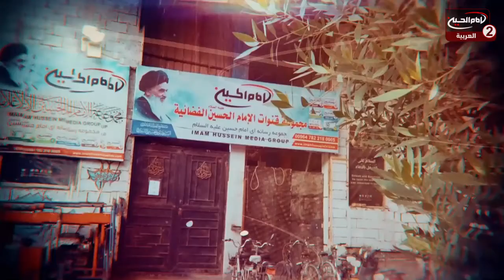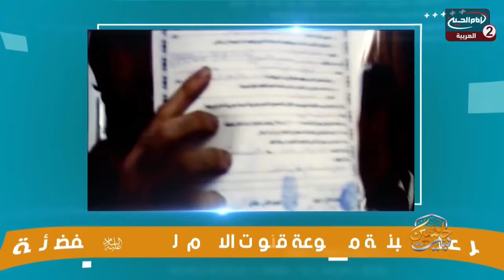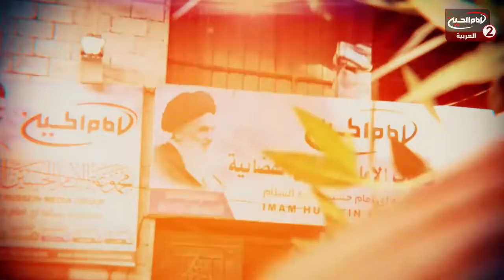بيت الحسين عليه السلام(65): بناء حسينية بيت الحسين عليه السلام ، مع عماد الحكيم، حسين الكربلائي،1442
تقديم: عماد الحكيم
 حسين الكربلائي

موضوع الحلقة : بناء حسينية بيت الحسين عليه السلام
 الحلقة: 65
كود البرنامج : 10.15325

التاريخ :1442 ق

 التبرع لخدمة الامام الحسين عليه السلام
 كيفية ايصال التبرعات لبناء بيت الحسين عليه السلام؟
كيفية المساهمة في بناء بيت الحسين عليه السلام ؟
التقرب الى الله سبحانه وتعالى
كيفية وضع سهم في بيت الحسين عليه السلام؟
الاستفادة من وسائل الاعلام في نشر ثقافة اهل البيت عليهم السلام

أساليب و طرق ايصال المساعدات المالية لقناة الامام الحسين عليه السلام:

١- عبر مكاتب شركات التحويل المالي في مدينة كربلاء المقدسة الى قناة الامام الحسين عليه السلام
٠٠٩٦٤٧٨٢٢١٨٠٠٠٥العراق

٢- عبر ارسال رسالة باسم لبيك ياحسين الى رقم هاتف قسم العلاقات العامة في القناةsmsاو الواتس آب
٠٠٩٦٤٧٨٢٢١٨٠٠٠٥العراق

اب ستور:
Imam husseintv by IMAM HUSSEIN TELEVISION NETWORK

موقع قناة الامام الحسين عليه السلام الثانية باللغة العربية:

https//Imamhussein2.tv